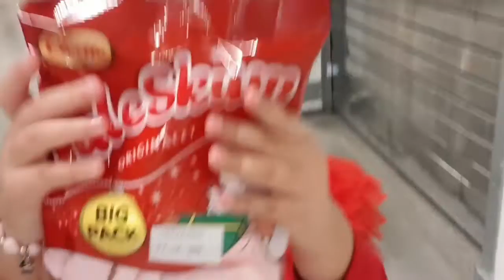Nastupamo u Ikei🎄🎄 i kupujemo poklone🍬